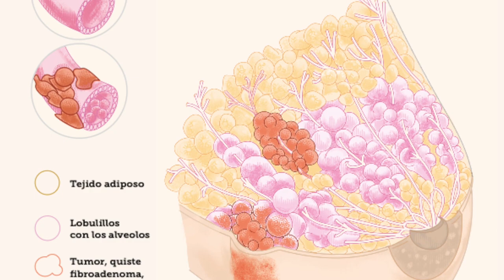Diseño de un sistema didáctico de visualización de información para la comunicación de conocimientos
Diseño de un sistema didáctico de visualización de información para la comunicación de conocimientos médicos

Alumnos:
Leonardo Bautista Gómez
Víctor Liceaga Ríos
Juan Carlos de Jesús Ramírez Gozález

Asesores:
Dra. Caridad García Hernández
Mtro. Octavio Mercado González
Dr. Carlos Rivero Moreno